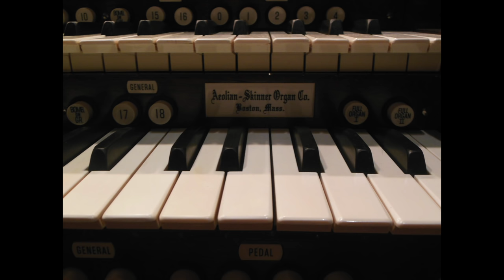Cathedral of St. John the Divine Organ Demonstration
This is a demo of a few stops on the 1956 Aeolian-Skinner organ at the Cathedral of Saint John the Divine in New York City.

The audio is not great, it wasn't recorded good enough to capture the full sound of the organ and talking/peoples' footsteps are heard numerous times throughout the recording.

***The State Trumpet is shown off at 4:23***

The stops that are demonstrated are shown below with the time they appear in the video.

0:00 - GREAT 8' Principal and 8' Diapason
0:15 - SOLO 8' Corno di Bassetto and French Horn in "America the Beautiful"
1:09 - SOLO 8' French Horn
1:20 - SWELL Swell String chorus
1:43 - GREAT 8' Holz Gedackt
1:48 - CHOIR 8' Nason Flute
2:05 - PEDAL 4' Rohr Schalmei
2:14 - BOMBARDE V-IX Tierce Mixture by itself
2:24 - BOMBARDE V-IX Tierce Mixture with principal chorus
2:32 - SOLO Cello Celestes with 16' Sub and 4' Super couplers
2:45 - GREAT 3-1/5' Gross Tierce
2:53 - GREAT mutation stops
3:07 - CHOIR 8' Clarinet
3:15 - SOLO 8' Corno di Bassetto
2:24 - CHOIR 16' English Horn
3:40 - CHOIR III Zimbel
3:46 - CHOIR 8' Cromorne
3:55 - GREAT V-VIII Grande Fourniture
4:04 - GREAT IV Klein Mixtur
4:10 - BOMBARDE 16' Bombarde
4:18 - BOMBARDE 8' Trompette Harmonique
4:23 - 8' STATE TRUMPET (West End)
4:37 - SOLO 8' Flauto Mirabilis
4:45 - GREAT 8' Erzahler
4:58 - PEDAL 32' Open Bass
5:06 - PEDAL 32' Contre Ophicleide (Played at 16' pitch, the lower 12 notes of the 32' octave are not working)
5:20 - PEDAL 32' Contre Bombarde (Low C played at 5:22)
5:31 - Diapason Chorus with Mixtures
8:00 - Diapason Chorus without Mixtures
12:51 - Swell and Choir Strings
14:27 - Various Flutes (Not including Solo flutes)
15:00 - Flutes with 8' Corno di Bassetto as solo melody

The audio was recorded in May 2013 with a Tascam DR-40 located at the staircase leading to the Great Choir.

Thanks to Ray Nagem for letting me play the Great Organ!

Photos taken by Sam Cherubin